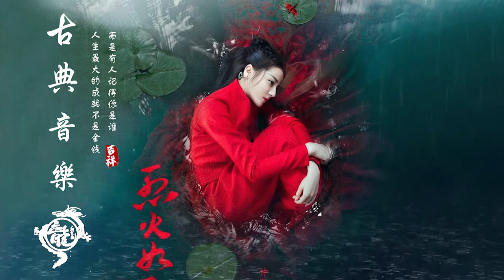美麗的中國古典音樂 古箏音樂 心靈音樂 古琴輕音樂 安靜音樂 放鬆音樂 Música tradicional chinesa, música relaxante